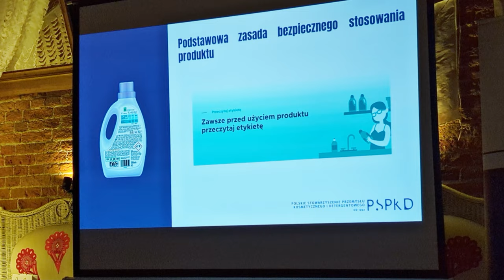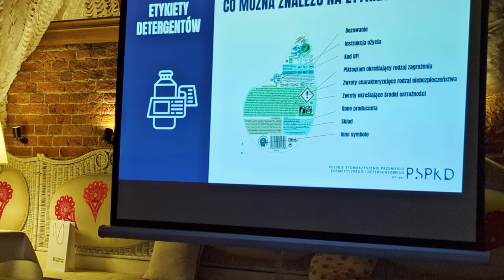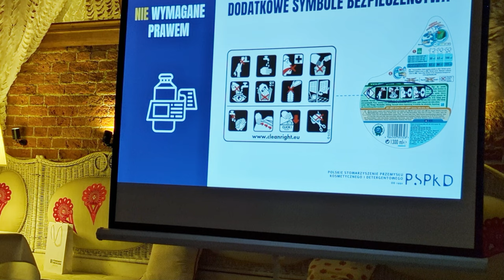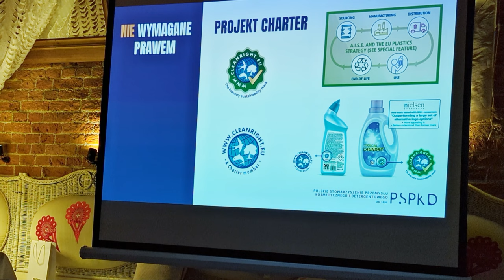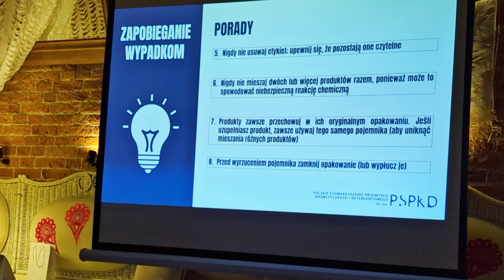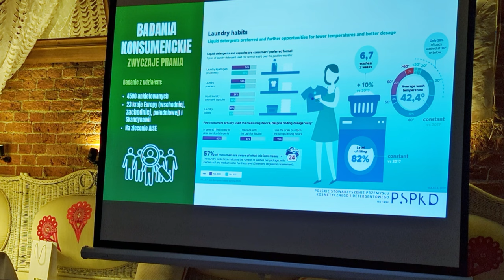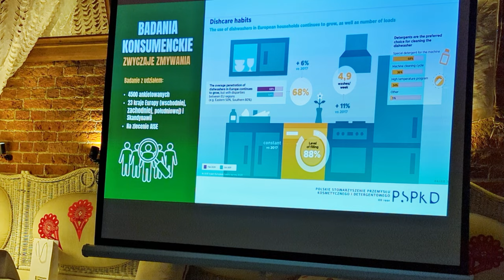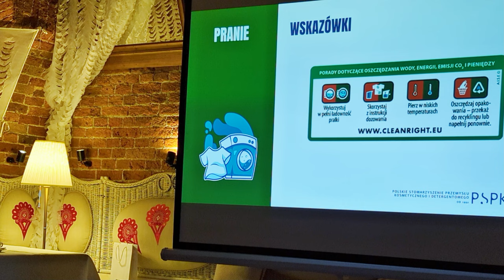dr inż. Anna Oborska. Jak czytać etykiety.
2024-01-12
JAK DBAĆ O DOM I DOMOWNIKÓW – stosowanie detergentów: bezpieczne, skuteczne i w zgodzie ze środowiskiem.
Dbając o nasze domy i najbliższych – ich bezpieczeństwo oraz komfort – dużo czasu i wysiłku poświęcamy sprzątaniu, praniu, zmywaniu naczyń i innym czynnościom, których celem jest usuwanie zanieczyszczeń oraz dbałość o czystość i higienę. Korzystamy z licznych produktów chemii gospodarczej. Pamiętajmy przy tym o stosowaniu się do zaleceń producenta – to droga do optymalnego użycia detergentów. W efekcie ograniczymy domowe koszty, a także wpływ na środowisko.
Zrównoważonemu stosowaniu środków czystości poświęcone było spotkanie prasowe zorganizowane przez Polskie Stowarzyszenie Przemysłu Kosmetycznego i Detergentowego 12 stycznia 2024 roku w Warszawie, w restauracji AleGloria w ramach cyklu edukacyjnego „Nauka dla domu”. Licznie zgromadzeni Goście wysłuchali wystąpienia dr Anny Oborskiej – dyrektora generalnego i wiceprezes Zarządu PSPKD – „Jak dbać o dom i domowników? stosowanie detergentów: bezpieczne, skuteczne i w zgodzie ze środowiskiem”
- Przemysł detergentowy to ogromnie innowacyjna branża, która nieustannie inwestuje ogromne środki w badania i rozwój. – mówi dr Anna Oborska – Dyrektor Generalny Stowarzyszenia - Efektem tych prac są coraz bardziej nowoczesne środki czystości. Ich innowacyjność przejawia się w rosnącej skuteczności i możliwościach ograniczenia kosztów – zarówno dla konsumenta i dla środowiska. Dla uzyskania tych efektów ważne jest jednak zwracanie uwagi na zalecenia producenta i stosowanie się do nich.
Główne zalecenie zrównoważonego sprzątania: czytajmy uważnie etykiety! – w szczególności - informacje o dozowaniu środka. Tylko precyzyjne dozowanie preparatu da optymalny wynik. Sypiąc, czy nalewając płyny „na oko”, nie wykorzystujemy w pełni szansy, którą dają nam nowoczesne produkty.
Tymczasem z badań przeprowadzonych przez europejską organizację AISE na próbie ponad 26 tys. osób wynika, że 26% europejskich użytkowników detergentów nie czyta etykiet nigdy, a 25% czyta je czasami. Zaledwie 1 użytkowników deklaruje, że z treścią etykiet zapoznaje się zawsze.